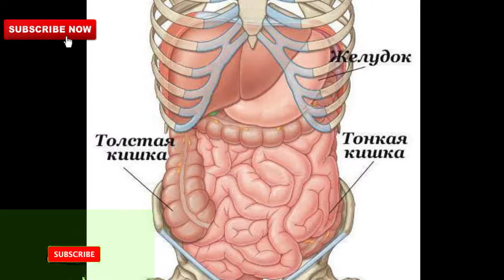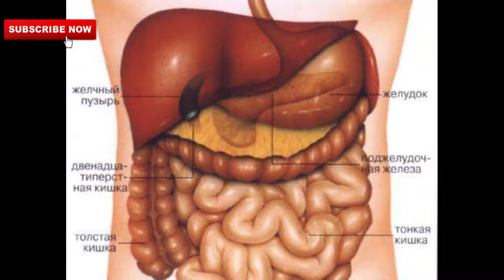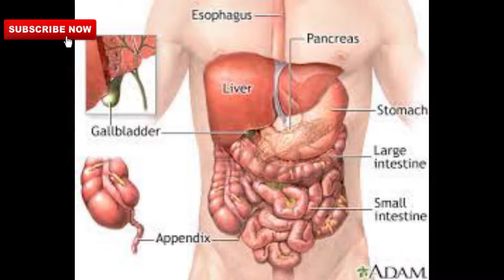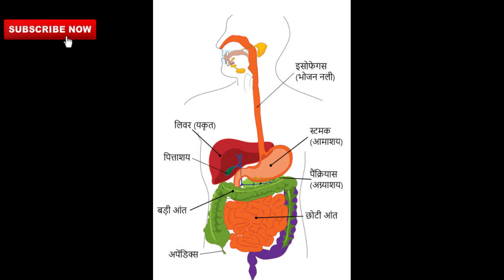पेट के 46 रोग और उसका जादुई इलाज | पेट और भूख लगाने का शानदार नुस्खा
dosto I hope apko meri video pasand ayi hogi agar pasand ayi hai to please